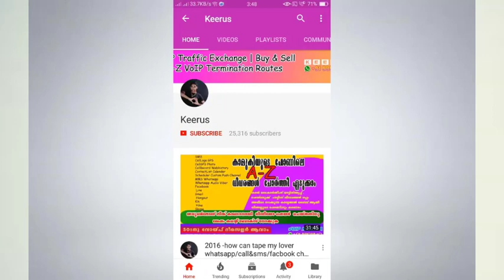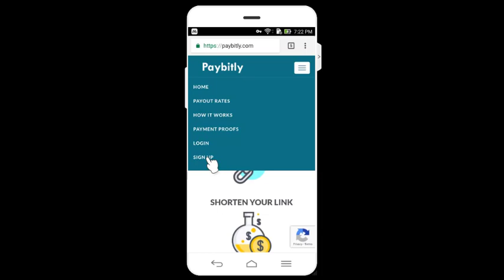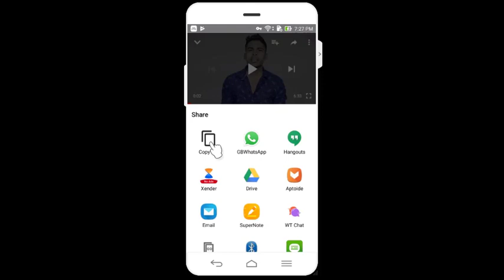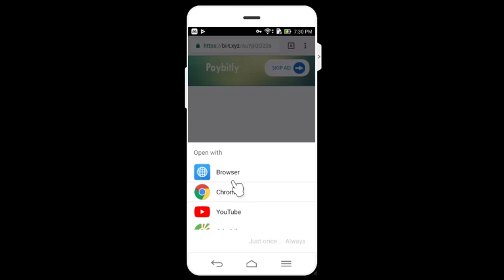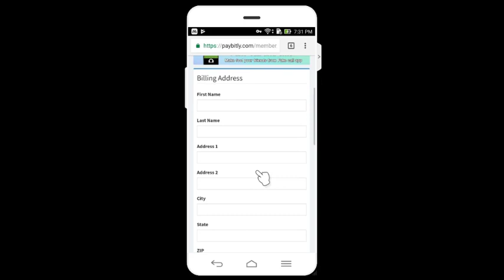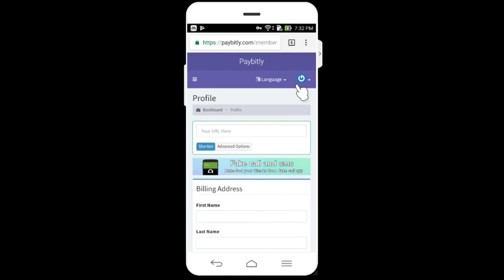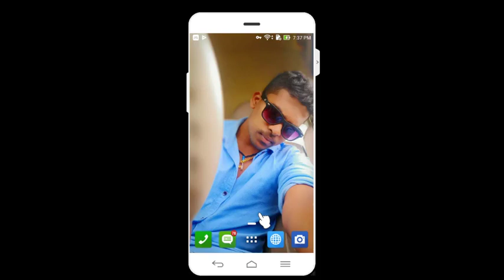ദിവസം 1000 രൂപ വരെ ഉണ്ടാക്കാം